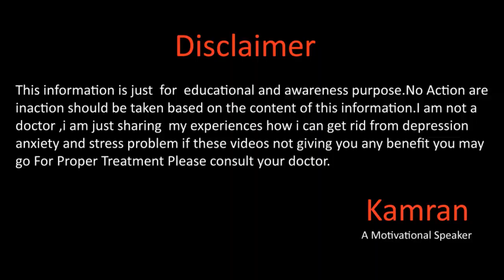Tea And Depression , Anxiety By Kamran Sharif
Hope you will be doing fine there in this video we will talk abou the side effects of tea basically tea is the main reason behind the depression and anxiety for more details you should watch the full video.
Gmail
You Mar Write us email at
Kamran